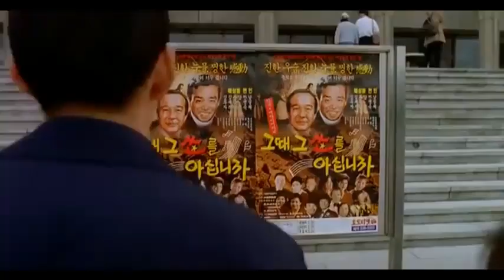An Affair 🔥(1998) korean romantic movie explanation in hindi | hot hollywood movies in hindi